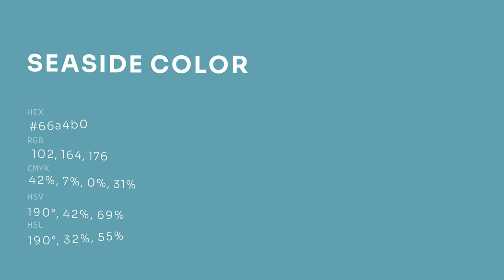Seaside color 66a4b0 hex color - Blue color - Warm color 66a4b0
What color is Seaside ? 66a4b0 hex color - Blue color - Warm color 66a4b0

Hex 66a4b0 Color Code is also known as Seaside color.